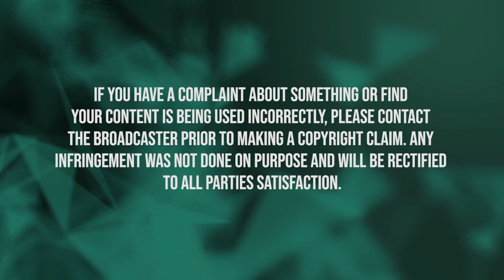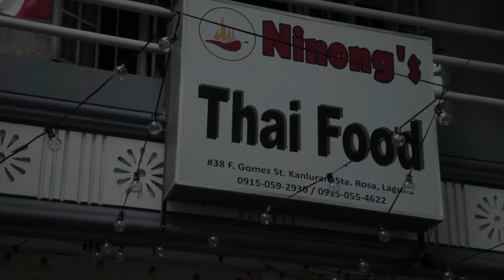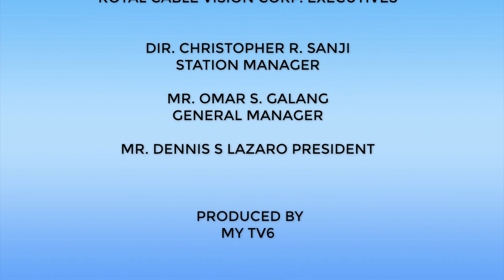MYTV6 VIAJE TAYO IPAGSABE EPISODE:22| NINONG'S THAI FOOD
Samahan niyo kaming tikman ang isa sa mga thai food restaurant sa Santa rosa Laguna ang ninong's thai food.